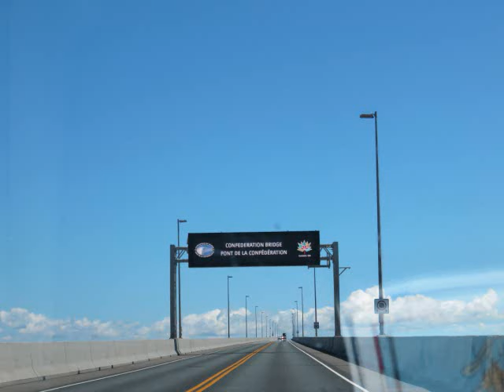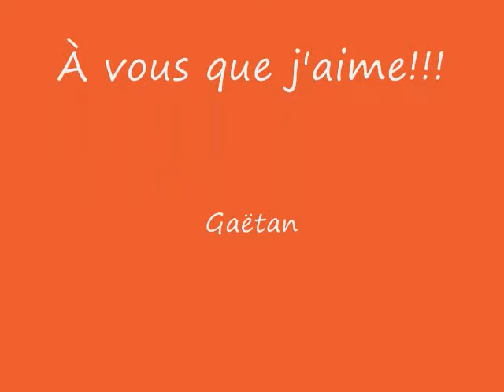La mer en Famille ,vacance NB /IPE/QC et plus 2016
Du bonheur ,les vacances  en famille au Nouveau Brunswick,Ile-du-prince-Édouard ,le Québec ,sous le soleil et la mer